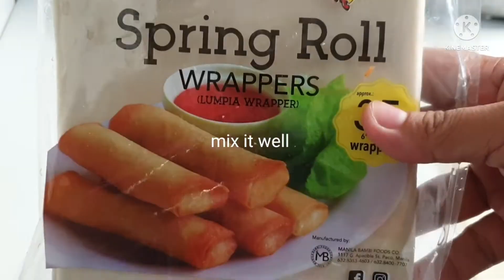GANITO ANG GINAWA KO SA ISANG LATA NG SARDINES/WALASTIK NAGUSTOHAN NG BUONG PAMILYA